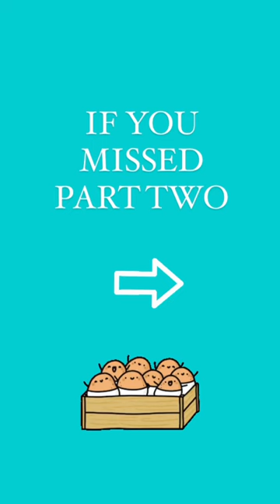Dog Owner Mistakes Dog as Food | Hammy and Olivia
Hammy's dad can't tell that Hammy isn't a loaf of bread! So dad tries to make the corgi into a peanut butter and jelly sandwich. Later the same thing happens! But this time dad think's Hammy looks like a sack of potatoes?? Olivia saves Hammy by making dad come back to his senses before he bakes the poor Corgi into dinner.

More From Hammy and Olivia Here on YouTube

Hammy and Olivia are two adorable Talking Corgis that love their dad and getting into
trouble. Make sure to watch their skits and funny reactions here on YouTube!
and Like the videos for MORE of our favorite Corgis.